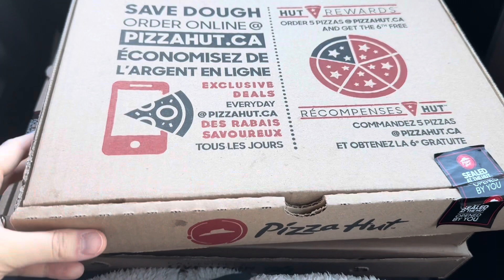BOSS BABY CY @ 5